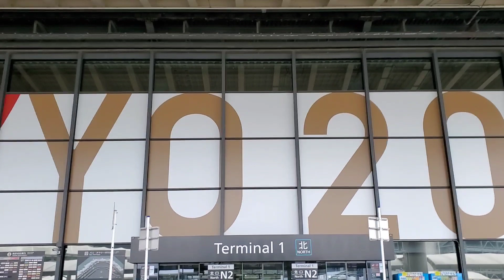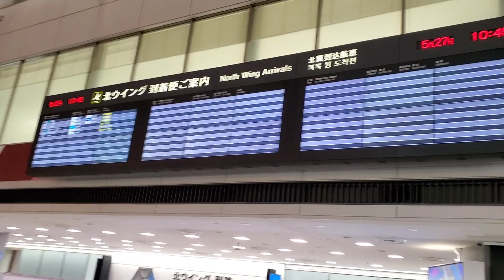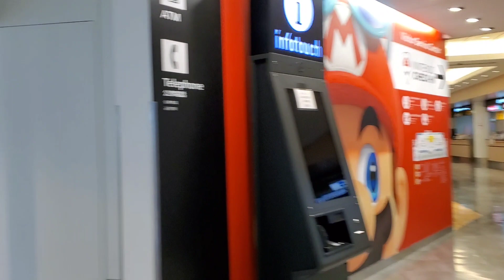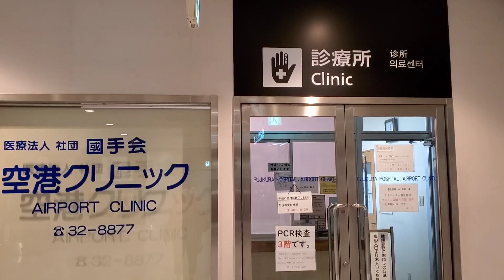A DAY ng interview ko sa new work still in TOKYO NARITA INT. AIRPORT JAPAN(by car)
thank you so much for supporting our channel MAKI RAMOS VLOG filipino family living in japan